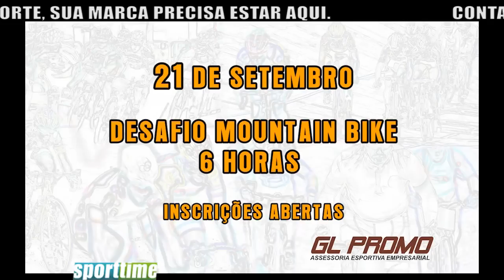CRIANÇAS - A CAMINHO DO TRIATHLON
Programa de esportes de Curitiba. O Sporttime foi conferir o treinamento das crianças no projeto Webtreino Kids , atividades variadas que fazem a diferença no crescimento e desenvolvimento das crianças.